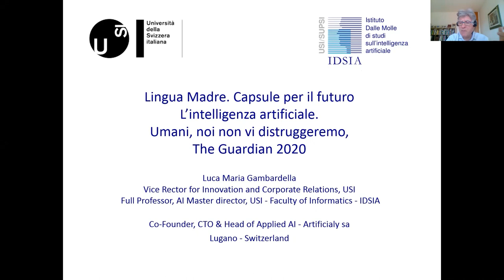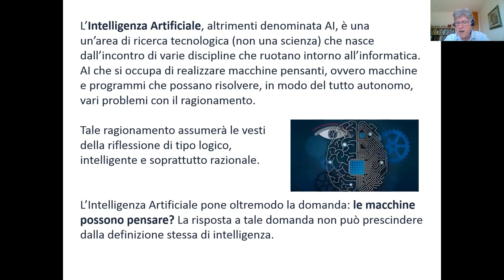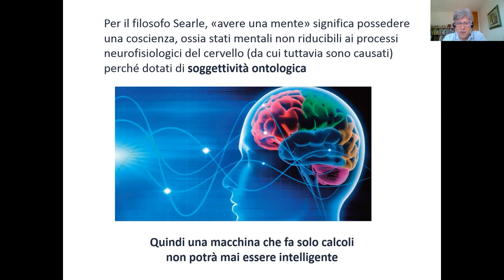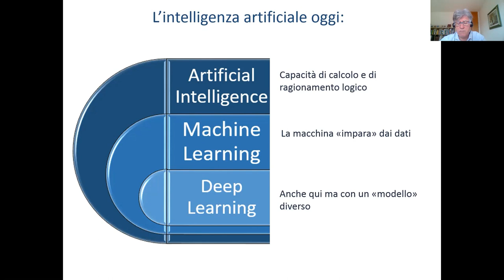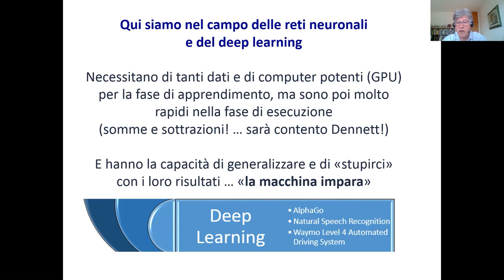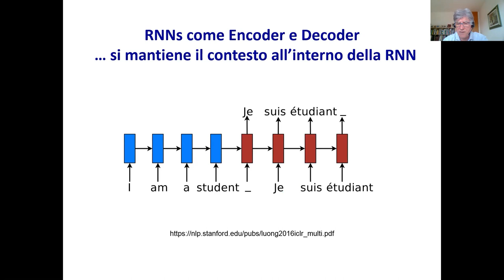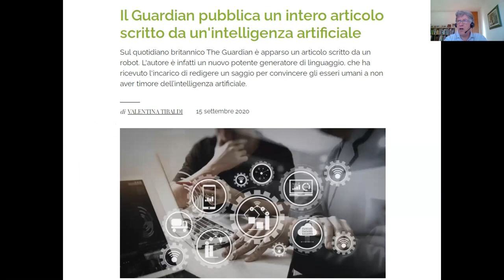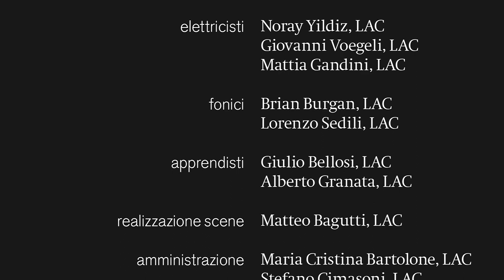Umani, noi non vi distruggeremo – Lingua Madre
Umani, noi non vi distruggeremo, The Guardian 2020
Prof. Luca Maria Gambardella

L’intelligenza artificiale è una disciplina molto giovane ma estremamente dinamica e affascinate. Era il 1956 quando un gruppo di ricercatori negli Stati Uniti capitanato da John McCarthy (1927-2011) durante una conferenza ipotizzò di poter creare in due mesi una macchina in grado di simulare ogni aspetto dell’apprendimento e dell’intelligenza umana. A che punto siamo oggi? Ripercorriamo le tappe di questa sfida a partire dai primi tentativi di traduzione automatica da una lingua ad una altra attraverso la manipolazione di simboli, fino ai recenti risultati che utilizzano un approccio nuovo e completamente diverso: creare un cervello artificiale fatto di neuroni e sinapsi elettroniche e addestrarlo con degli esempi. Grazie a queste metodologie il quotidiano britannico Guardian nel 2020 ha pubblicato un intero articolo scritto da un'intelligenza artificiale Umani, noi non vi distruggeremo.